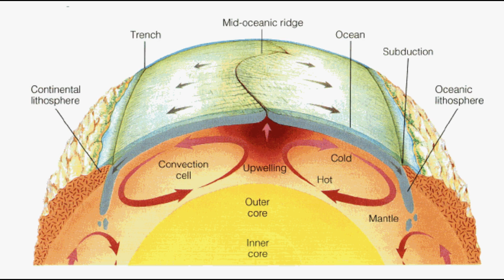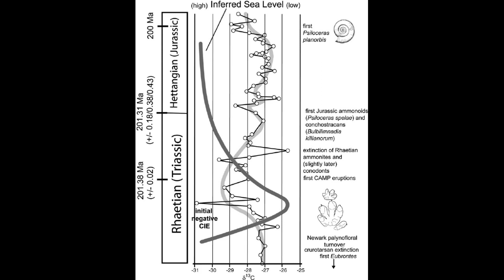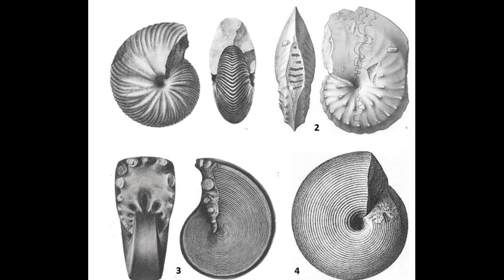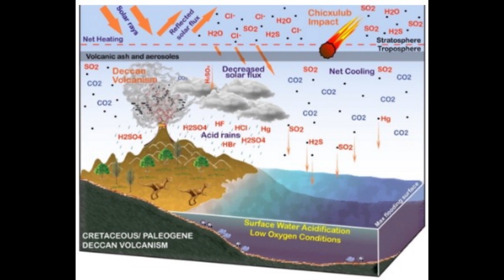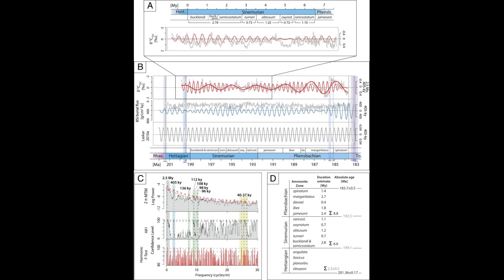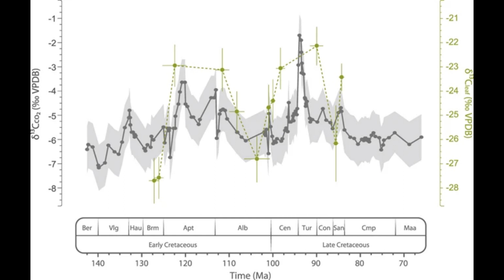The Breakup of Pangea: From the Early Jurassic to Late Cretaceous || Our Planet Through the Ages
Pangea once covered a third of the earth's surface. It took millions of years to form and millions of years to break apart. This video talks about the break up of Pangea, and how it affected climate and life. We look at two different periods: the Early Jurassic, from 201 to 174 million years ago, and the Late Cretaceous, from 100 to 66 million years ago. (Non royalty free) videos used: Note: All videos should presumably fall under fair use, as not only is a small fraction of the video used, but this video and the means of these videos fall under education. References:

Torsvik, TH, & Cocks, LRM (2017). Earth history and palaeogeography. Cambridge University Press

00:00 - Segment 1
01:13 - Segment 2
04:07 - Segment 3
06:36 - Segment 4